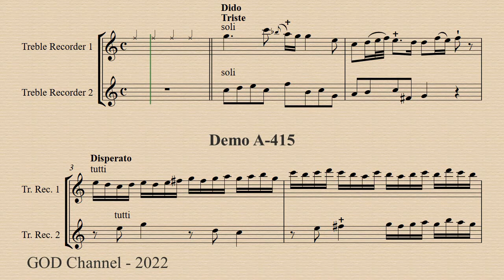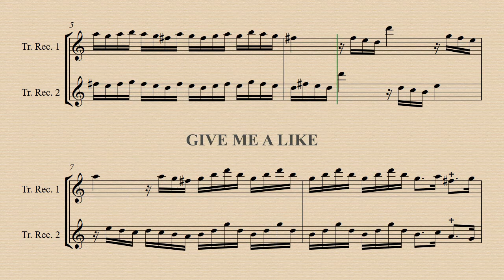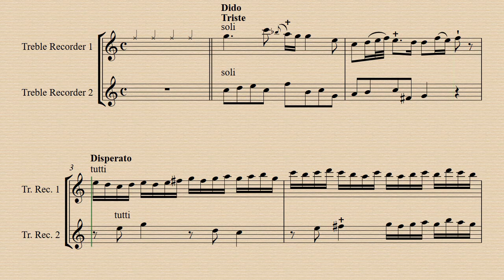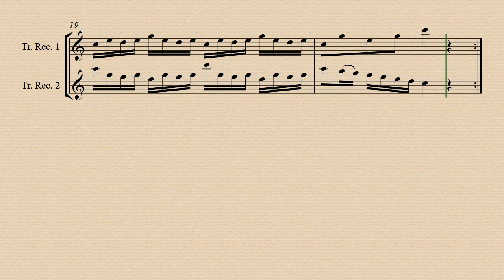7. Dido - Trio Sonata TWV 42:C1 - G. P. Telemann - Demo and Backing Track.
Six Trio Sonatas for Two Recorders and Continuo.
Demo A-442 00:00 - Demo A-415 02:05
Harps. acc. A-442 04:11 - Harps. acc. A-415 06:17